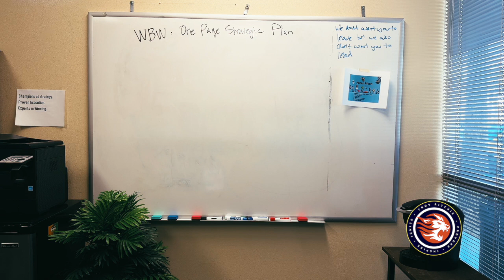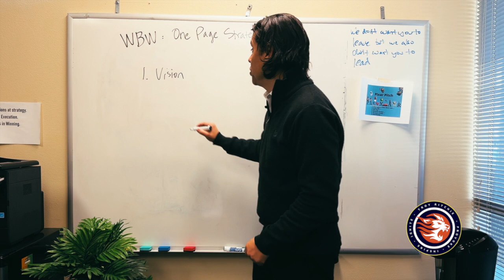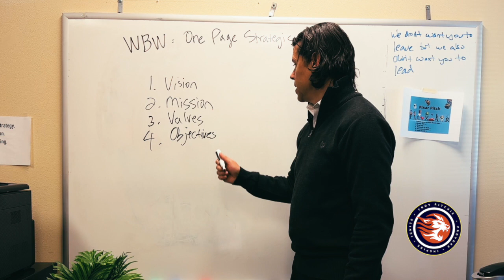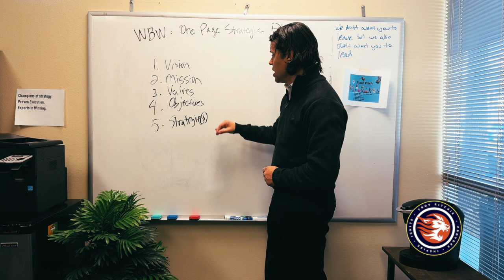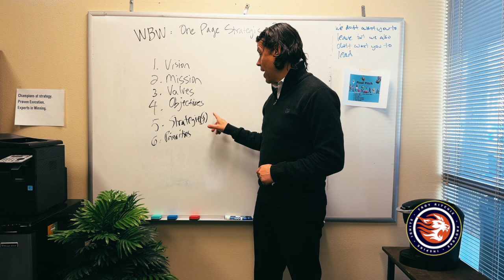WBW - One Page Strategic Plan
WhiteBoard Wednesday - One Page Strategic Plan
Episode 9 of the 2023 Season

In this WhiteBoard Wednesday, we pull from the book 212 Leadership by author, Mac Anderson. He points out six steps to a one-page strategic plan for those wanting to start a side hustle.